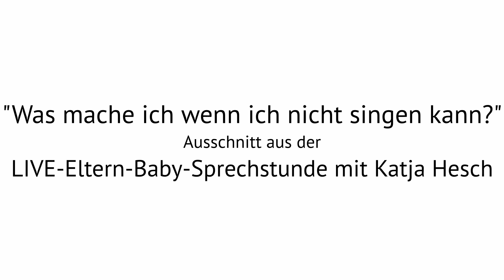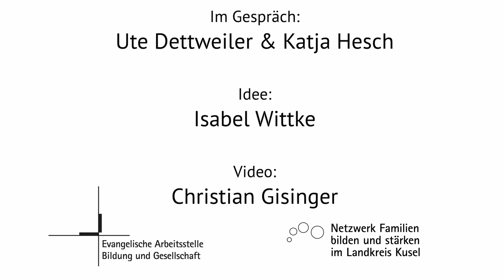Eltern-Baby-Sprechstunde mit Katja Hesch: "Was mache ich wenn ich nicht singen kann?" | Ev. Ast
Aussschnitt aus unserer Live-Eltern-Baby-Sprechstunde mit der Kinderkrankenschwester Katja Hesch. Dieses Mal geht es um das Thema "Singen und mit dem Kind Musik machen"